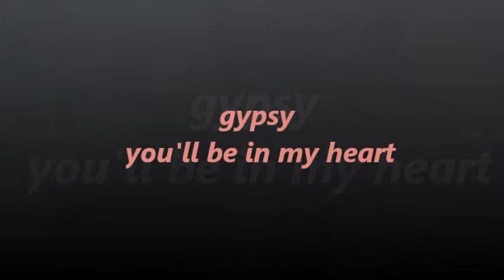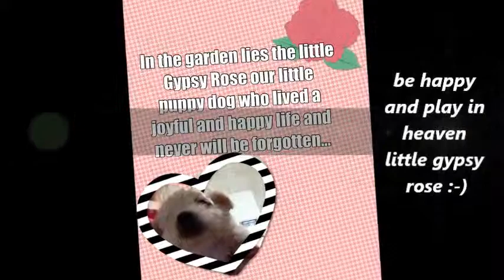gypsy you'll be in my heart movie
in memoriam gypsy rose